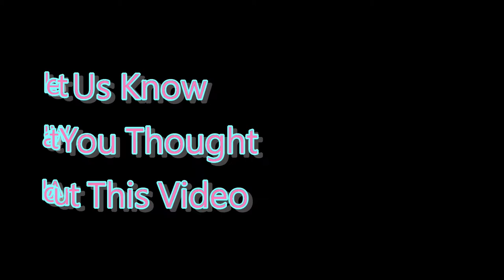❌ No Copyright 3D 🕜 3 Minute Countdown Timer w. Music 9 - Free For Video Editor - temporizador - 計時器